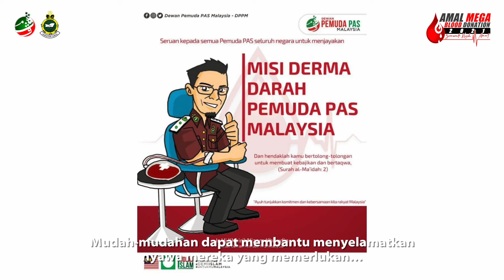Promo Amal Mega Blood Donation 2021 | AMBD21 | Zukri Ahmad